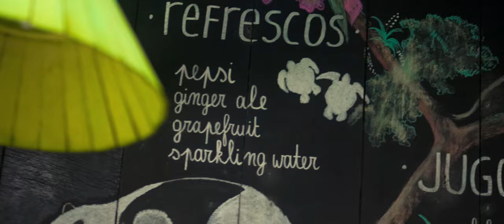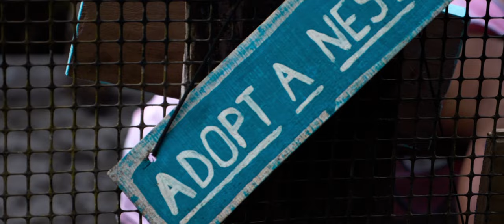Costa Rica: A surf & yoga retreat in paradise!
Be part of one of the most amazing surf retreats in Costa Rica. Check out the video and be mesmerized by the beauty of one of the longest lefthanders in the world and our lush location at the end of the road in Costa Rica.